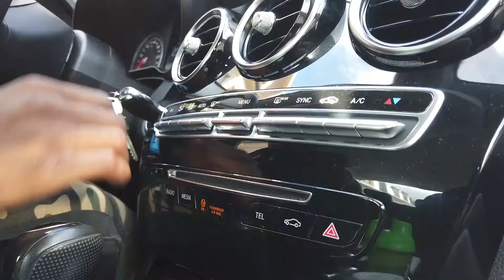Training quadriceps basic fit